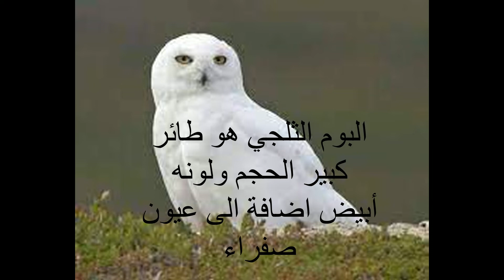البومة الثلجية البيضاء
رابط ويكيبيديا